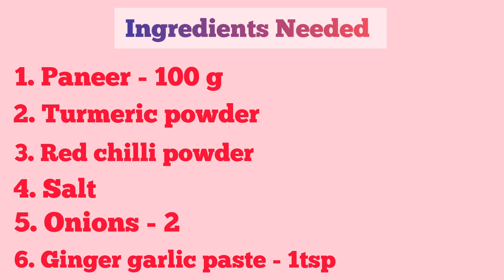Paneer Kadai Masala Recipe 😋💓| paneer curry recipe ❤️